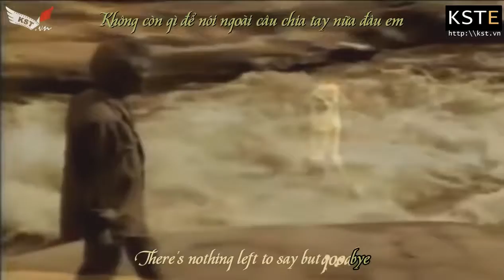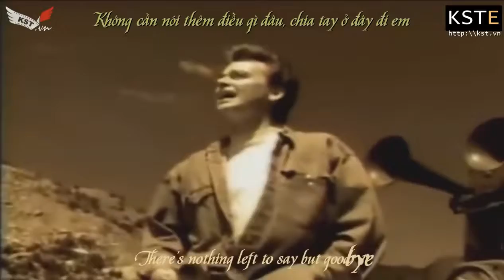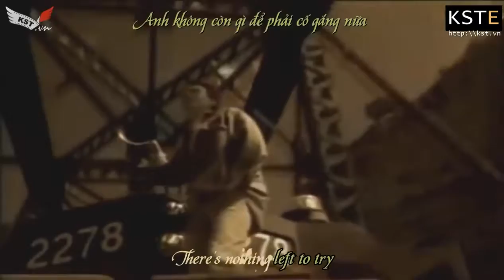Vietsub + Kara by KSTE Goodbye Air Supply